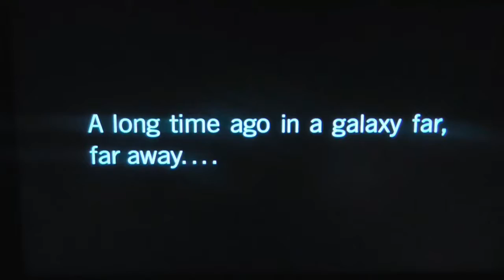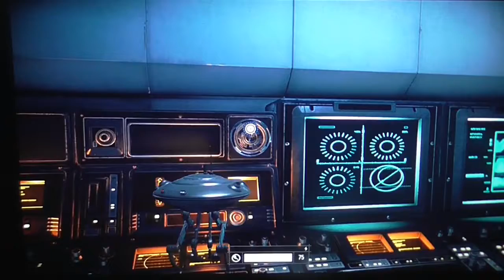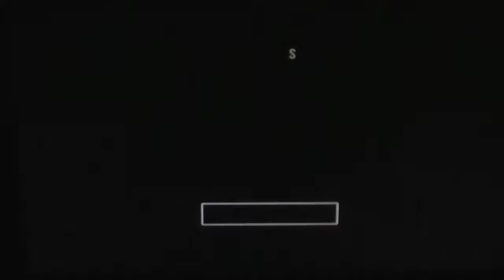Let's Play Star Wars Battlefront 2 (XBOXONE) (Story mode) (Part 1) - The start of the end.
This game is on:
PS4
XBOXONE
PC